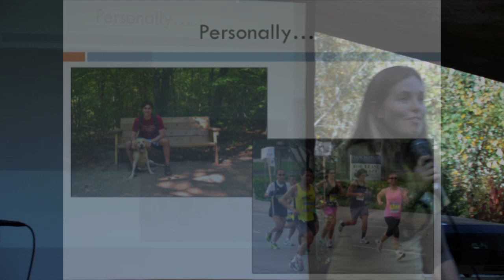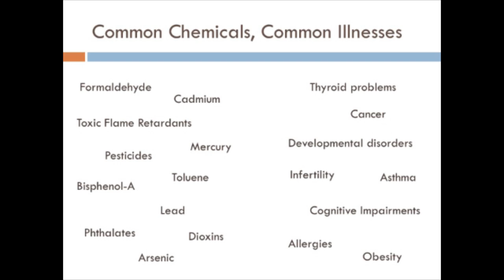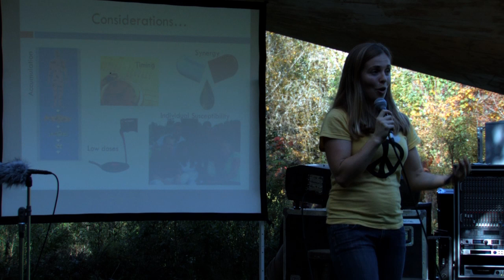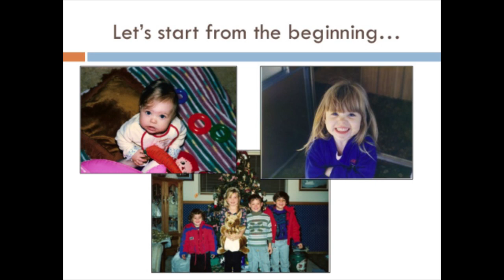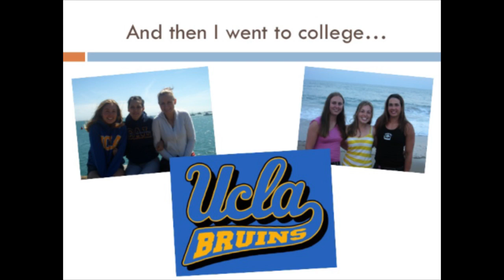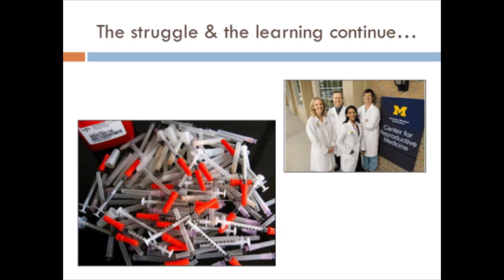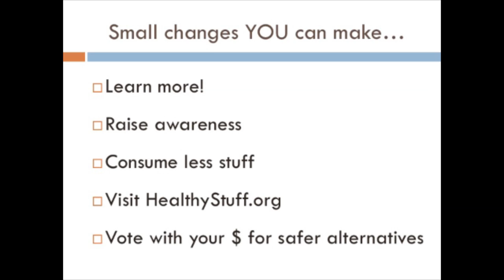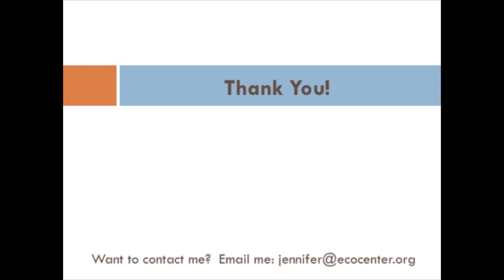TEDxNicholsArboretum - Jennifer Canvasser - Healthy Living in a Toxic Environment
A trained community organizer, Jennifer works with the Ecology Center to spread awareness about toxicology, a field that is little known to the general public. Here she shares her personal story about dealing with unknown toxic chemicals in everyday items and what we can do to better educate and protect ourselves from them.

- About TEDx -